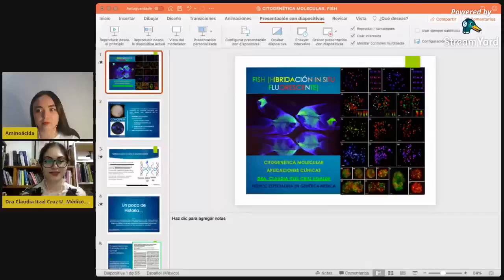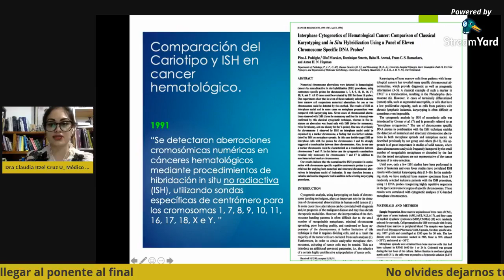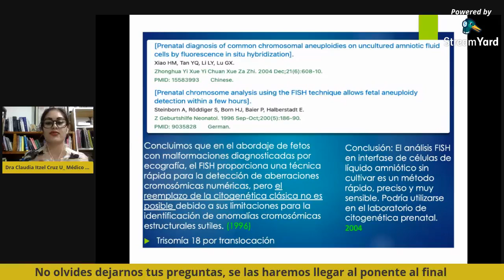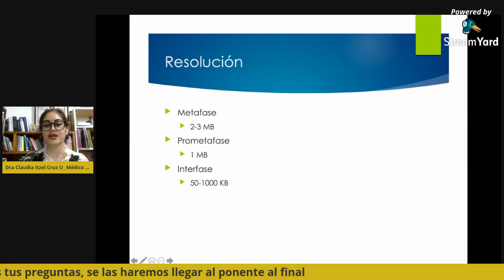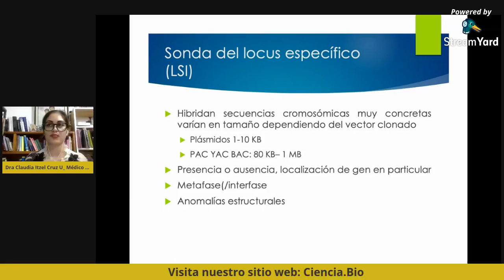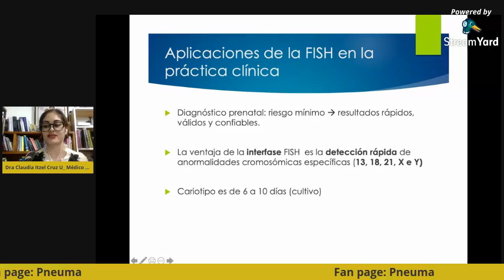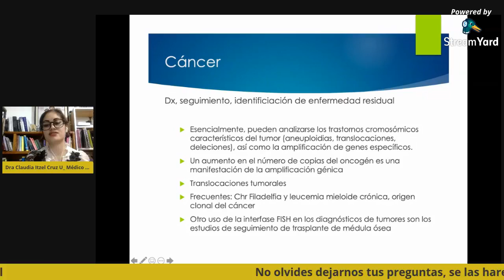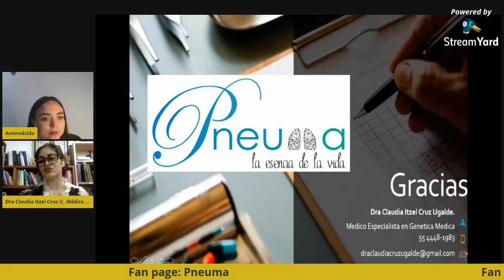Citogenética y Fish por la Dra. Claudia Itzel Cruz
🧬 Citogenética y Fish impartida por la Dra. Claudia Itzel Cruz, médico especialista en genética médica.